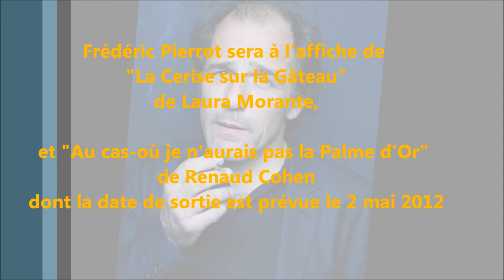Les Confessions de Frédéric Pierrot / Partie 2 (Polisse, Une hirondelle a fait le printemps...)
Le comédien se confie sur sa carrière et ses projets, en nous racontant de belles anecdotes, avec sincérité, tendresse et humour. Un moment avec ce grand du cinéma, touchant et palpitant à souhait... Un moment d'exception.

Merci infiniment à lui d'avoir répondu à nos questions. Merci pour ce beau moment.